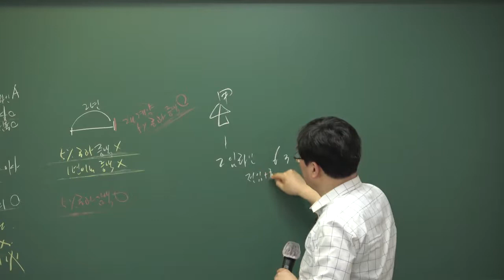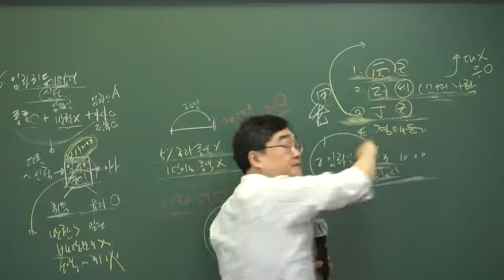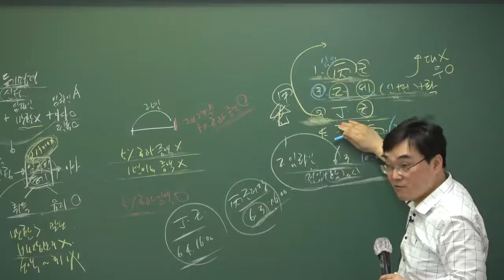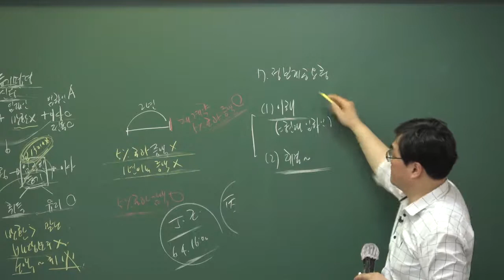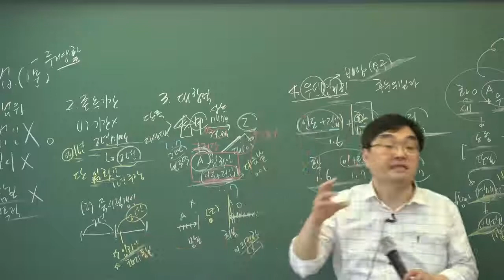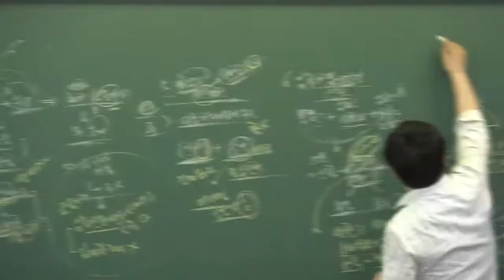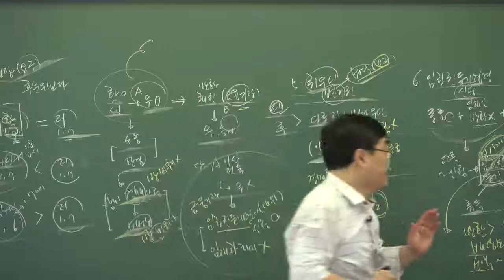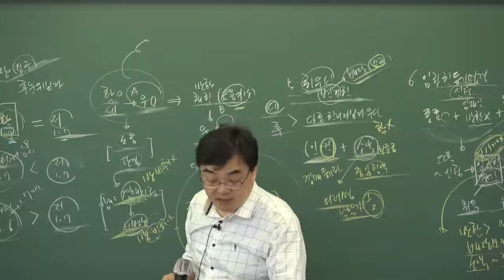[인강통]2020공인중개사_중개사법령및중개실무(고종원)기출특강_5강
[인강통]공인중개사_중개사법령및중개실무(고종원)기출특강_5강
공인중개사 시험대비 FULL강의를 수강하세요.